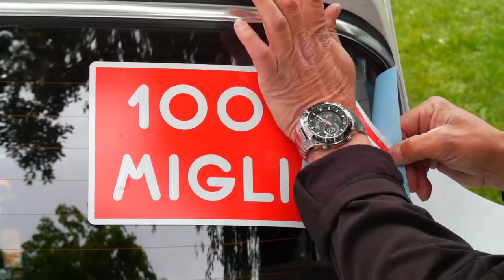Hunderte MILLIONEN Euro von Autos und wir unterwegs in Italien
Die Mille Miglia beginnt! Und sie ist beeindruckend wie jedes Jahr. Die Teilnehmer, die Strecke, die Fans: Alles ist einfach besser auf der Mille Miglia.
Es wurde ein langer Tag. Wir sind beim Start in Brescia gewesen und sind danach den ganzen Tag mit dem Mille Miglia Zug mitgefahren. Ein anderer Zug hat dabei auch eine Rolle gespielt...

- Arpy von Dan Henig
- February von Vibe Mountain